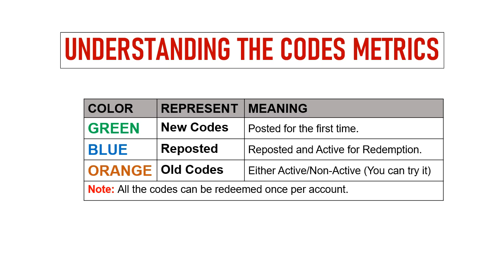🔥 City Island 6 Building Life Codes | City Island 6 Gift Codes | City Island 6 Redeem Codes 2024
Today I will share new gift codes for City Island 6 : Building Life.

Step 1: In game, tap on the Settings icon on the game screen.
Step 2: In new window, tap on the Community tab then tap on the gift code button.
Step 3: Enter the codes provided in the text area.
Step 4: Tap on the Get your gift code button and that's all.